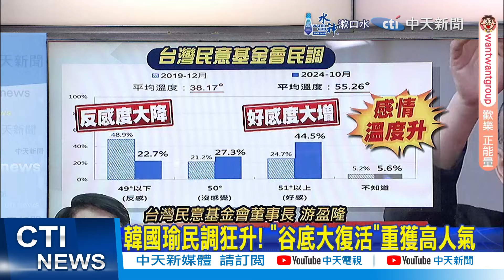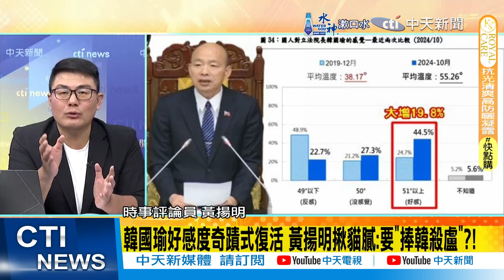【鄭亦真報新聞】韓國瑜谷底大復活感謝賴? 黑韓牌失效!2壓力襲高雄｜評韓"從谷底爬得漂亮" 沈富雄示警注意1事 精華版 20241023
00:00 韓國瑜民調狂升! "谷底大復活"重獲高人氣
01:05 民調揭韓"奇蹟式復活" 郭正亮:要謝賴清德
01:17 評韓"從谷底爬得漂亮" 沈富雄示警注意1事
01:45 韓國瑜好感度奇蹟式復活 黃揚明揪貓膩:要"捧韓殺盧"?!
04:29 民進黨黑韓牌失效? 下一戰2026壓力襲高雄
04:40 酸葉元之"哭著找救兵" 許智傑停火:非惱羞指講事實
06:31 "髮際線"參戰 徐巧芯酸許智傑:幼稚不等於年輕
07:49 許智傑表演24蹲 徐巧芯:蹲好蹲滿乾脆"家裡蹲"